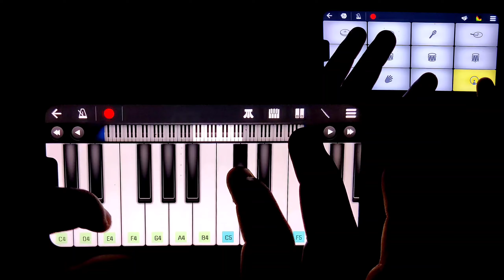On My Way Cover In Walkband | Alan Walker | Piano + Drumming Cover By SB GALAXY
Presenting The Piano + Drum Cover Of One My Way Song . Hope You Like It

ON MY WAY WALKBAND COVER
On My Way Cover In Piano
On My Way Cover By SB GALAXY
PUBG New Song Cover
PUBG × On My Way Cover